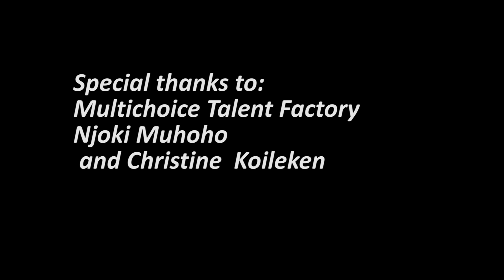Come Over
Come Over is short mobile phone film created by Sally Ngoiri. It explores the dangers of leaving the house during covid quarantine.